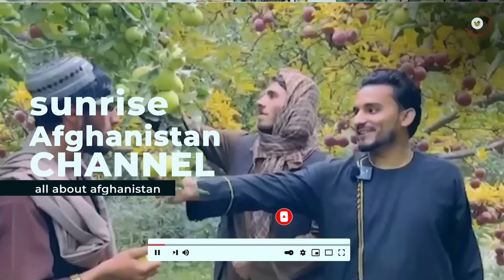First time in Kabul, Afghanistan | Dangerous shows | واو کابل جان